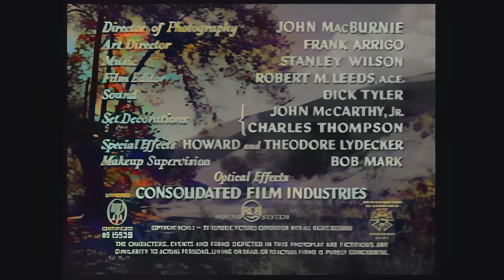Rocky Lane: Captive Of Billy The Kid 1/21/1952, 4K Color Colorized UHD better than HD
Five people have a part of a map leading to Billy the Kid's treasure. When one of them is killed, Rocky Lane has a plan to find the killer.